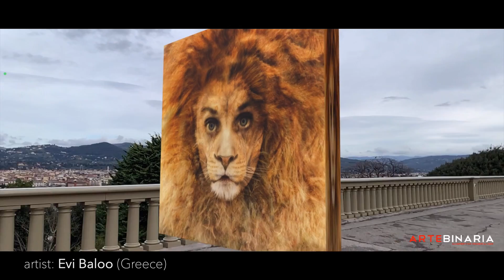Artinside Gallery (January 2021) Art Exhibition in Augmented Reality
Artebinaria is happy to introduce the first Gallery for January 2021:
Evi Baloo(Greece), Carole Bécam (France), Renzo Bemporad (Italy), Carla Frank (Netherlands), and Natia Kanelis (Georgia)
Artinside Gallery: the first art gallery without walls, in Augmented Reality.
Art Curator: Maddalena Grazzini
Soundtrack: "Elements" - Boxedge